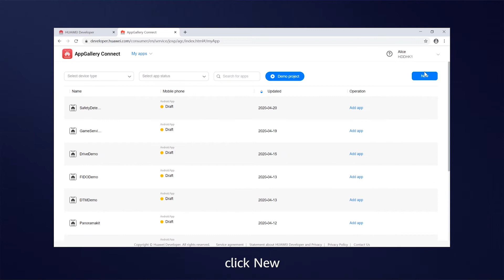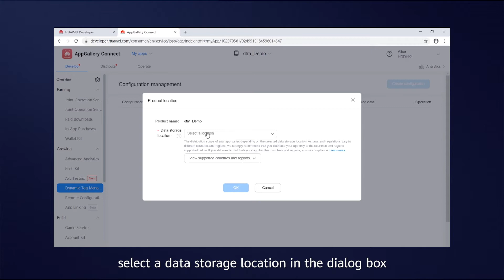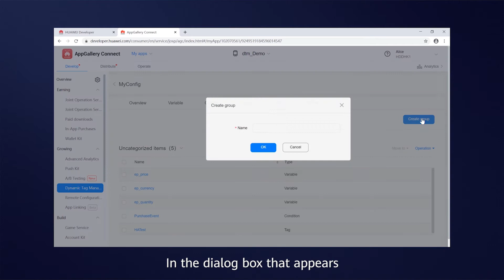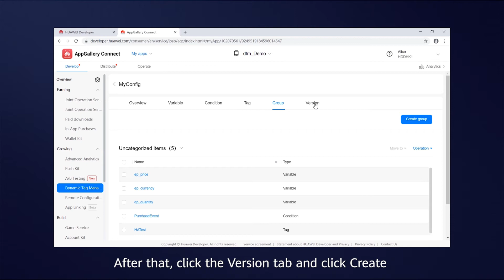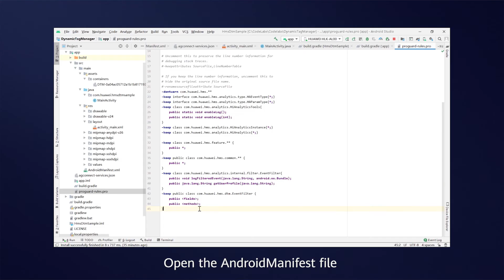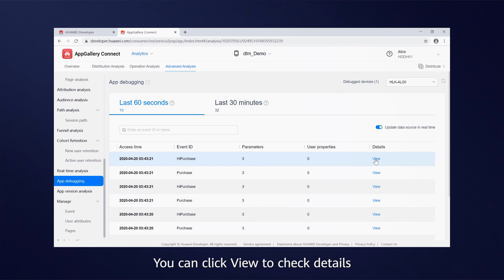HMSTips: How to integrate with HUAWEI Dynamic Tag Manager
This video introduces the functions and advantages of HUAWEI DTM, and how to integrate the DTM SDK into applications.

Also, you’ll see how to process events and report them to Huawei Analytics Platform in developed applications.